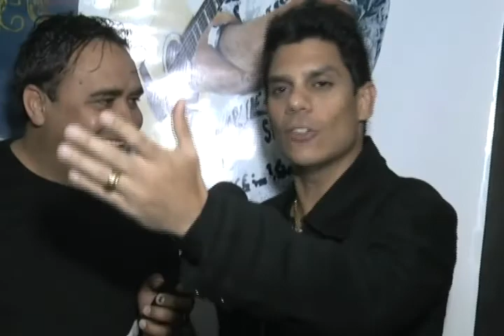Conexão Vip TV 12/08/2011 Festa da Batata 2011 |Parte 2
1°Parte Festa da Batata (Vargem Grande do Sul-SP)